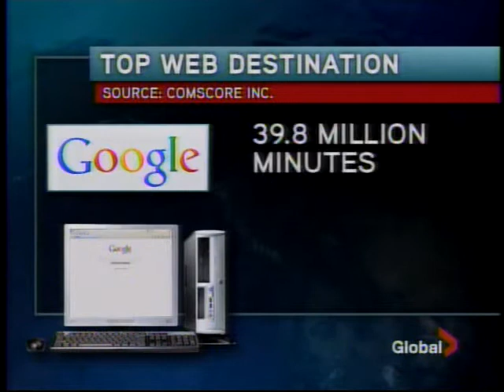Global News 10 Sep 2010 - video game too violent for the US military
LOL. Because the latest Medal of Honor game allows players to play the anti-US insurgents' side, the game is banned from being sold on US military bases. Then the news report goes on a predictable misinformed moral panic tangent on how violent video games have become all too real.

In other useless news, Facebook has overtaken Google as the most visited website on the world wide web.